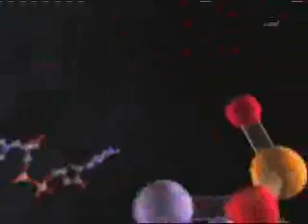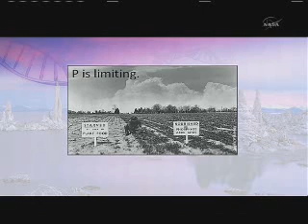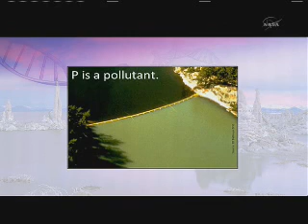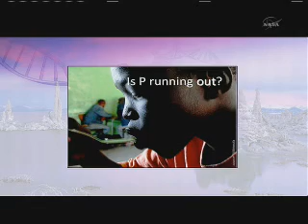New Bacteria Makes DNA With Arsenic1of2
NASA-funded astrobiology research has changed the fundamental knowledge about what comprises all known life on Earth.
Researchers conducting tests in the harsh environment of Mono Lake in California have discovered the first known microorganism on Earth able to thrive and reproduce using the toxic chemical arsenic. The microorganism substitutes arsenic for phosphorus in its cell components. "